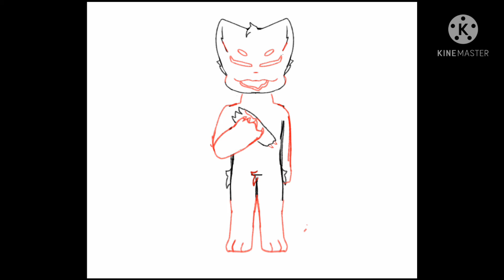me eat food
me eating I forgot to draw the tail but I'm too lazy to fix that-

This is the end.
This is the actual end.

Mkay I lied